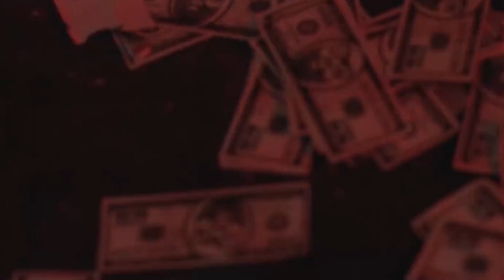Режиссёр Отряда самоубийц сделал признание о Джокере Джареда Лето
Немногие смогли понять персонажа Джареда Лето – Джокера – в Отряде самоубийц, но все единогласно соглашаются с тем, что у Принца Преступного Мира уникальный внешний вид. Но сейчас режиссёр Дэвид Эйер признался, что допустил ошибку в дизайне персонажа. Не важно, понравился вам его персонаж, или нет, но Джокер Лето произвёл определённое впечатление. Бледная кожа и ярко-зелёные волосы, броские татуировки и серебряные зубы – всем своим видом он совмещает гангстера и шута. Так что было не так с таким продуманным дизайном? Спустя 2 года после премьеры Отряда самоубийц Эйер признался, что сейчас он считает одну деталь внешнего вида Лето абсолютной ошибкой.